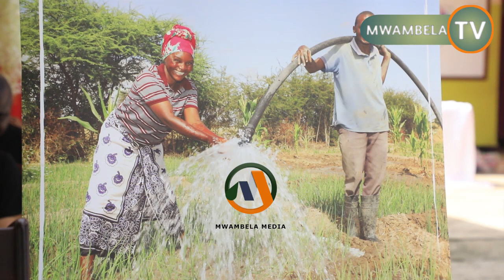WANANCHI WILAYA MKINGA WANEEMEKA MAJI .